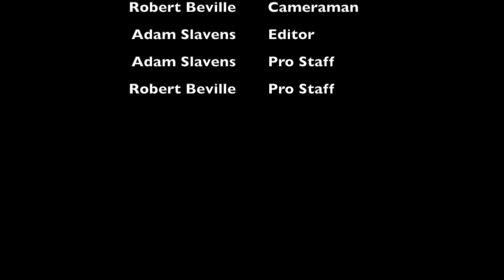Episode 1 deep woods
Our first episode is here! This video is one of a kind in our channel. This video was built with care and time. Bobby is one of the best bowmen I know. We just had a blast hunting together!